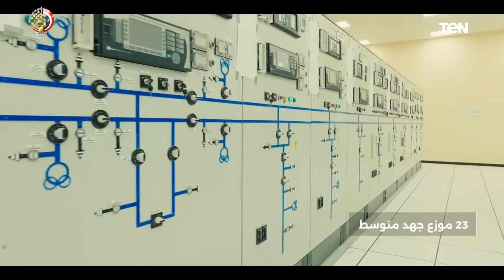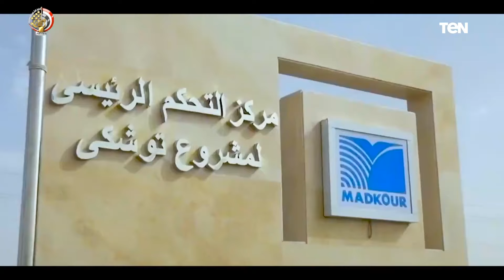توشكى.. الحلم القديم بين تحديات الماضي وتنفيذ وعد الرئيس السيسي بتحقيقه وتحويلها إلى جنة خضراء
توشكى.. الحلم القديم بين تحديات الماضي وتنفيذ وعد الرئيس السيسي بتحقيقه وتحويلها إلى جنة خضراء بزراعة

شاشة TeN هي البداية الحقيقية للتلفزيون التفاعلي، الذي يحاول أن يقدّم محتوى إعلامي جديد بطابع تليفزيوني